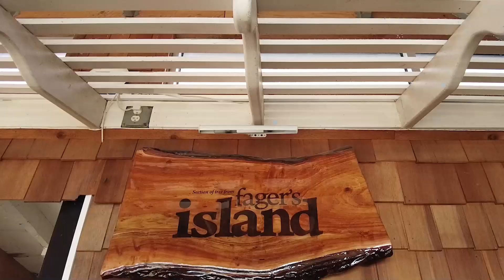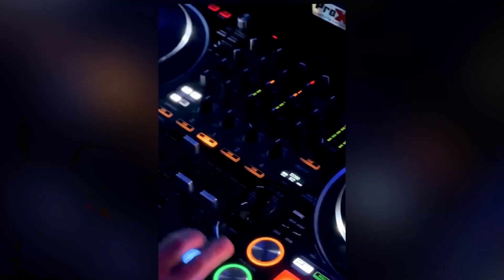Fager's Island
Join Mya Henry as she explores the delights of Fager's Island in Ocean City, where fine dining meets breathtaking views.